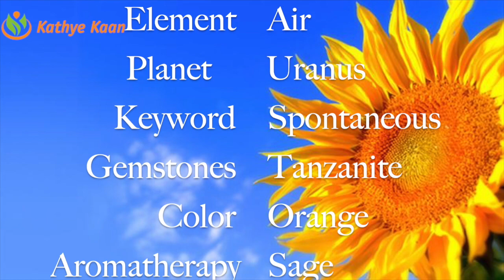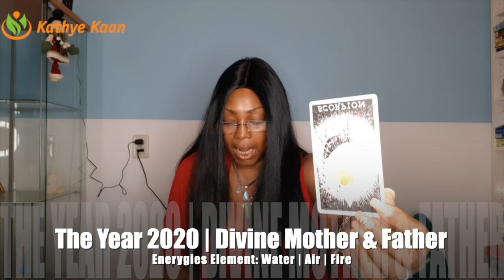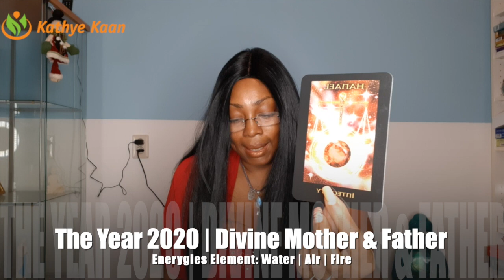TAURUS 2020 FORECAST 💝EXPECT NEW LONG TERM STABILITY 🙏🌹 KATHYE KAAN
Kathye